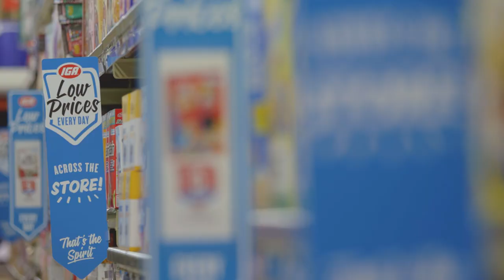Port Macquarie IGA TV ad July 2018